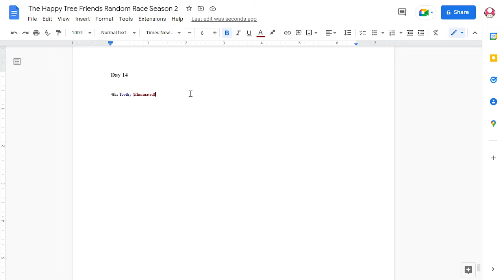The Happy Tree Friends Random Race S2: Day 14